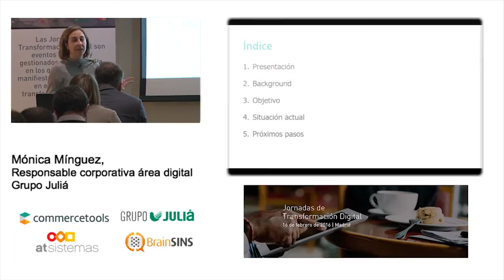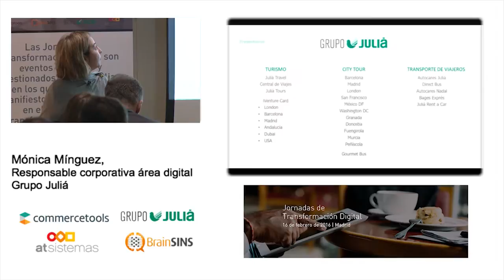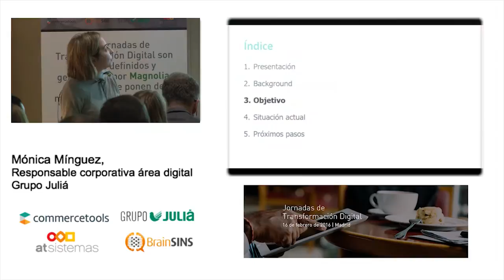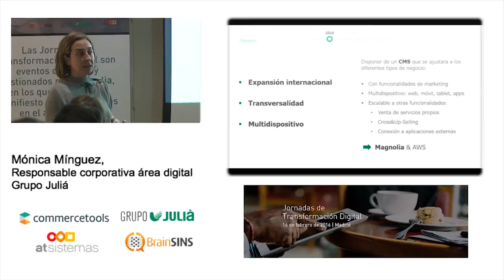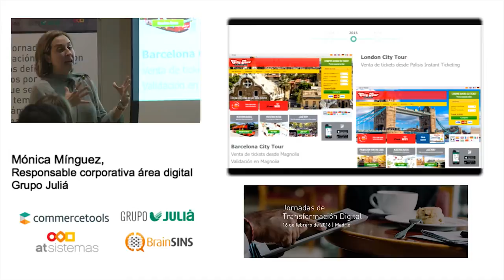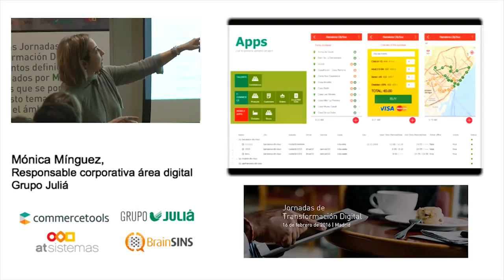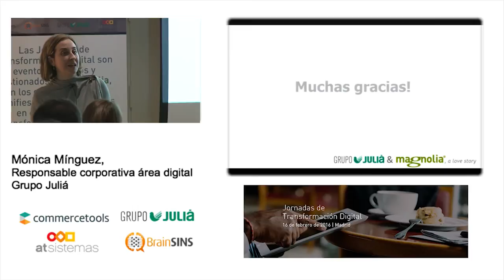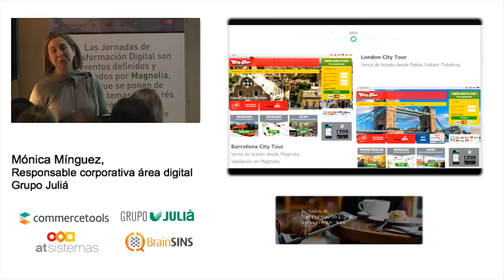Caso de éxito del Grupo Julià | atSistemas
Mónica Mínguez, responsable corporativa del área digital del Grupo Juliá, expone su experiencia en su proceso de transformación digital, con Magnolia como plataforma clave en ese proceso. Magnolia, herramienta con la que han desarrollado el proyecto de e-commerce City Tours, ofrece las funcionalidades necesarias en marketing, multicanalidad y escalabilidad, para alcanzar sus objetivos de crear y desarrollar un canal digital como canal de ventas.